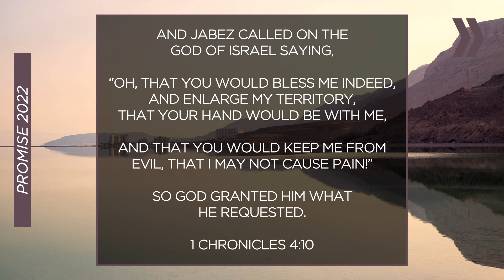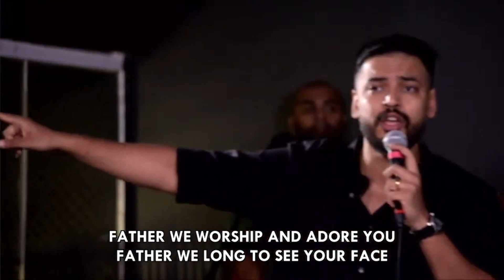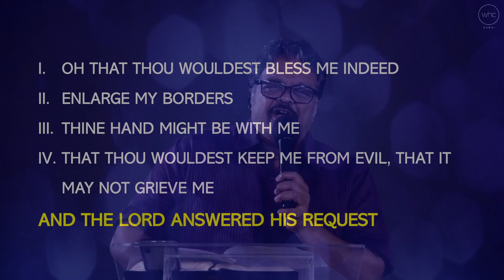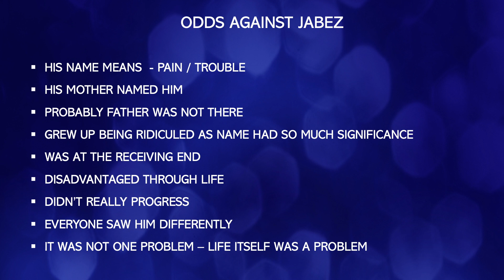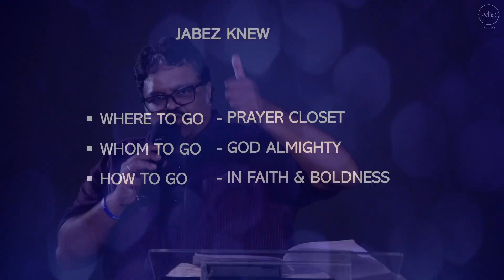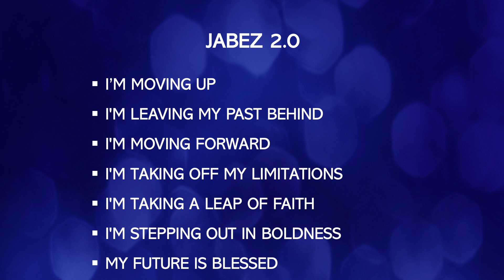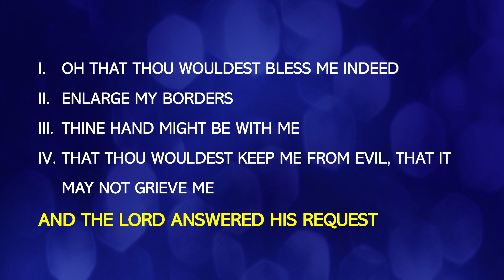Take The Bull By Its Horns | WHC DUBAI - 9th January 2022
WELCOME HOME FAMILY! TUNE IN AND BE BLESSED!

God's promise for 2022 - taken from 1 Chronicles 4:10

"And Jabez called on the God of Israel saying, “Oh, that You would bless me indeed, and enlarge my territory, that Your hand would be with me, and that You would keep me from evil, that I may not cause pain!” So God granted him what he requested."

2022 A Net Breaking year - A year of Abundant Blessings!

Music Copyright:
1. Everlasting God - Lincoln Brewster
2. Praise Adonai - Paul Wilbur
3. For You alone - Don Harris
4. Goodness of God - Bethel Music